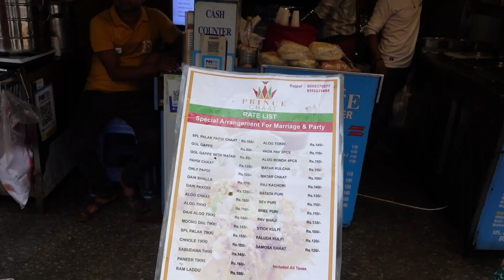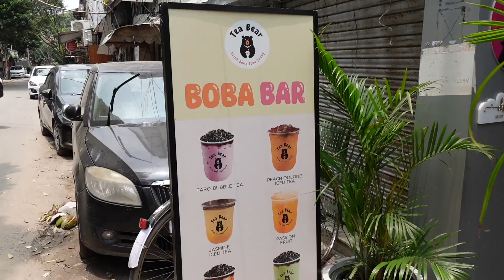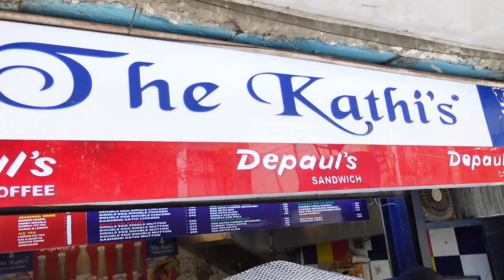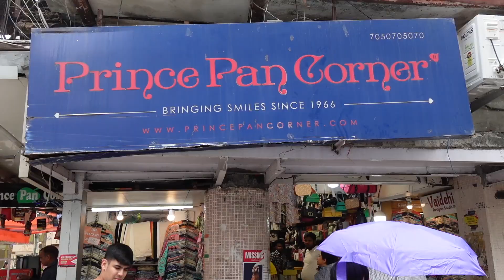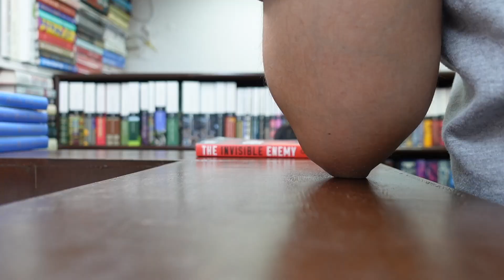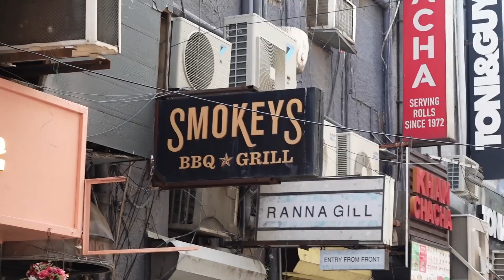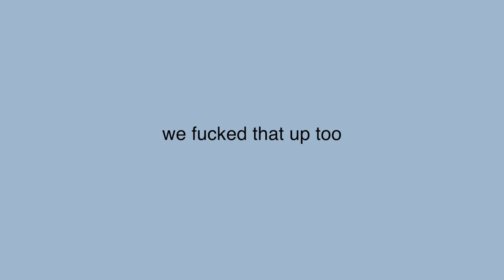haggling on the streets of india